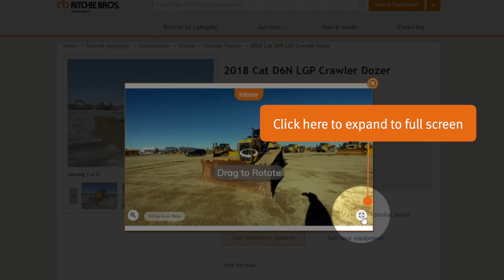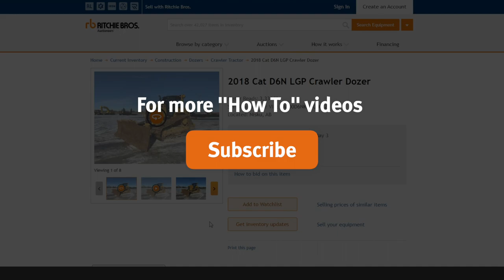How to Get 360 Views of Ritchie Bros. Items | Ritchie Bros. Auction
You can now access a panoramic 360 view of Motor Graders, Articulated Dump Trucks, Dozers, Pickup Trucks, and Boom Trucks for the upcoming Edmonton auction May 2-7! Check it out now

00:00 Intro
00:14 Getting started
00:18 Expand to full screen
00:23 Viewing all angles
00:29 Get close up images
00:44 Get a 360 view
01:12 Subscribe for more

▬ About Ritchie Bros ▬
Evolving to Better Help Your Business.
From the world’s largest unreserved live auction company to a global network of online selling channels, Ritchie Bros. today is more than an auction company – much more.

Our evolution is fueled by the desire to give customers more options. Next to our exciting live and online auctions, we offer services such as market trend insights, fleet management support, financing & leasing, logistics services and much more.

In other words, we want to do more than just help you sell. With Ritchie Bros., you’re working with a partner who’s invested in your success. We know the equipment market,  and we’ll work with you to help you reach your goals.

EVERYTHING YOU NEED TO SUCCEED:
TRANSACTION SOLUTIONS
A choice of channels whether you want to sell yourself, let us help you sell, or let us sell for you.
Self-Serve Listings: Ritchie List
Live & Weekly Auctions: Ritchie Bros Auctioneers & IronPlanet

A complete set of services to make the process of selling easy
Accurate, comprehensive equipment inspections & reports: Ritchie Bros. Inspection Services
Industry-leading equipment appraisals: Rouse Appraisals
Shipping, refurb, storage & insurance services: Ritchie Bros.

FLEET MANAGEMENT
Efficiently manage, value & sell your fleet
Free all-in-one inventory management system: Ritchie Bros. Asset Solutions
Enterprise-level valuation, pricing & remarketing tools: Rouse sales
Streamlined parts procurement & supplier network: Smartequip

MARKET INSIGHTS
Maximize your fleet value and returns with a comprehensive set of data tools & services.
Get current pricing results from our global sales channels: Ritchie Bros. Price Results
Free monthly pricing & market trends report for used equipment & trucks: Ritchie Bros. Market Trends
Leading market insights platform for the rental industry: Rouse

GLOBAL BUYER DEMAND
No one drives global demand & buyer confidence like Ritchie Bros.
More qualified buyers
We’re leaders in multi-channel marketing with the industry’s largest active buyer base.
More committed buyers
Detailed inspections, videos, warranties, insurance, and the Ritchie Bros. name, deliver confident buyers.
More funded buyers
Our buyers bring +$50B in purchasing power, plus easy financing from Ritchie Bros. Financial Services.